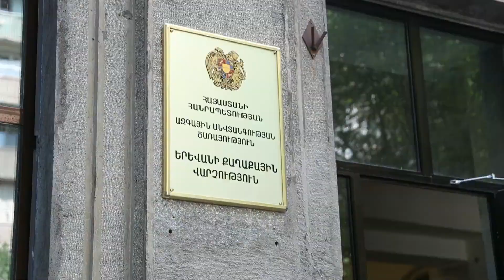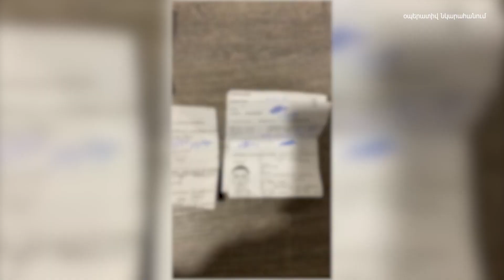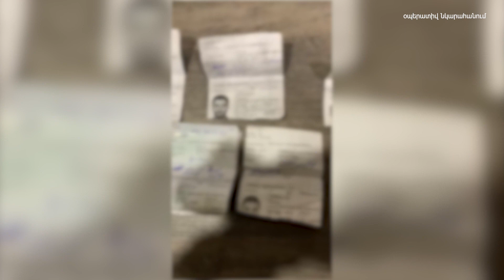Կանխվել է մի շարք անձանց անօրինական միգրացիա կազմակերպելու դեպք. ԱԱԾ